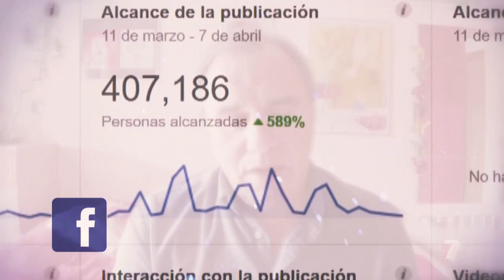¡ESTAMOS CONTIGO! 14:30h en Directo Especial Alerta Sanitaria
Durante el mes de marzo más de 350.000 personas han visto nuestras noticias a través de Tele 7 y de nuestra web.
Muchas gracias por elegirnos.